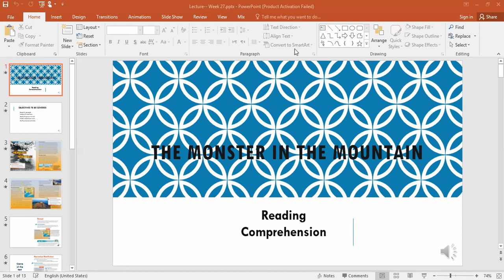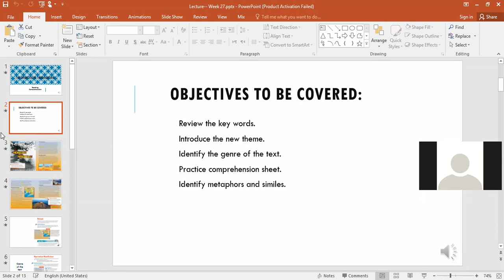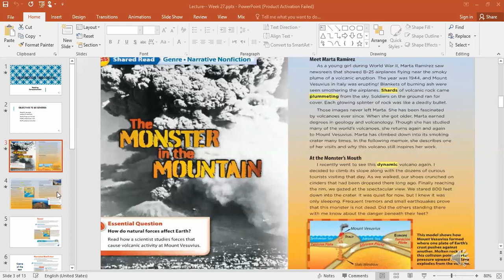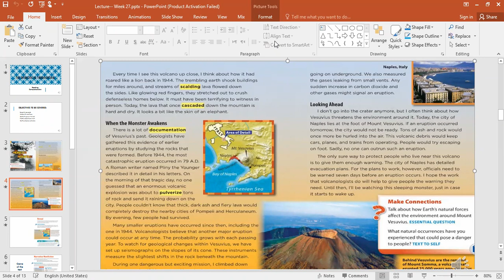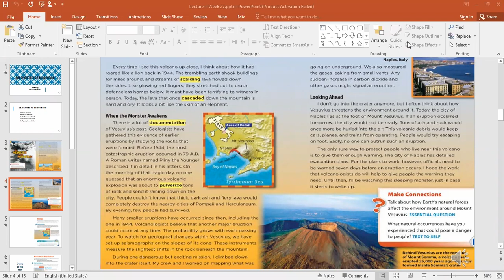Grade 6/March 2nd